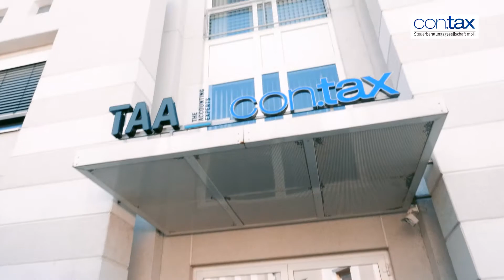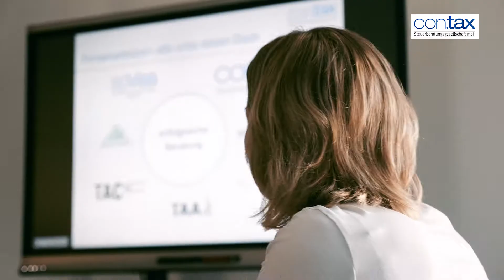con.tax Steuerberatungsgesellschaft in Großwallstadt: Azubifilm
Die con.tax Steuerberatungsgesellschaft mbH in Großwallstadt steht für ganzheitliche Beratung. Das beinhaltet neben klassischer Steuer- und Unternehmensberatung auch Controlling, Rechtsberatung, Existenzgründungen und Wirtschaftsprüfung, abgedeckt durch Partner.

Dauerhafter Erfolg ist nur im Team möglich. Wir bilden seit dem Gründungsjahr 1982 permanent aus. con.tax freut sich auf aufgeschlossene Auszubildende und angehende Studenten.

con.tax Steuerberatungsgesellschaft mbH
Lützeltaler Straße 5c